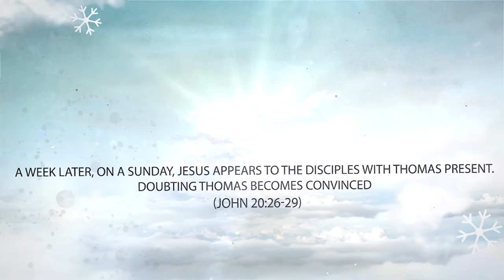JUMAA YA KERI HINDI YA KURIUKA GWA KRISTU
KIONGO : MUTHENYA WA GATANDATU HINDI YA MIAKA YA AD (AFTER DEATH OF CHRIST)
ITHOMO : GUCOKERITHIA MAATHANI 4:15-31
MUHUNJIA : Rt. Rev Joseph Kibucwa (Muthikafu wa ACK Diocese ya Kirinyaga)